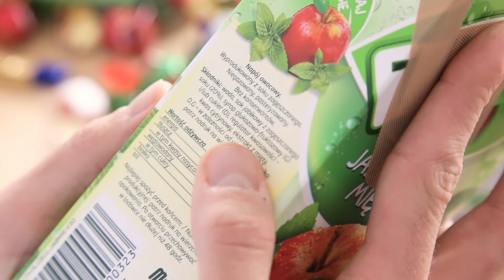Biała śmierć? Przepis na życie, czyli cukrzyca od kuchni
3 miliony chorych Polaków. Eksplozja tragicznej w skutkach epidemii naszych czasów. Zasługa braku świadomości, złych nawyków i zuchwałości producentów żywności… Dziś spróbujemy zmienić pierwsze dwa z nich.

Oglądajcie!

Dziękujemy:
- wykładowcom z Katedry i Kliniki Chorób Wewnętrznych i Diabetologii Uniwersytetu Medycznego im. Karola Marcinkowskiego w Poznaniu za konsultację merytoryczną scenariusza i odcinka
- restauracji Concordia Taste za udostępnienie kuchni i sali
- 2k4k i 8image za użyczenie lamp i mikrofonów

Muzyka:
- Imaginarium: Songs from the Neverhood (The Neverhood Soundtrack, 1996), Terry Scott Taylor